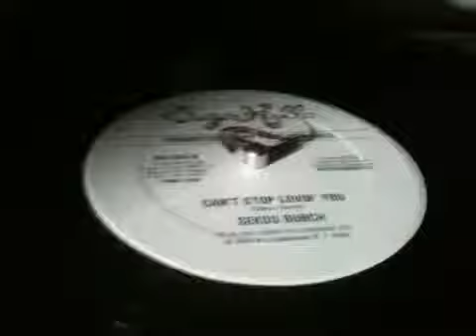Sekou Bunch - Cant Stop Lovin You Instrumental